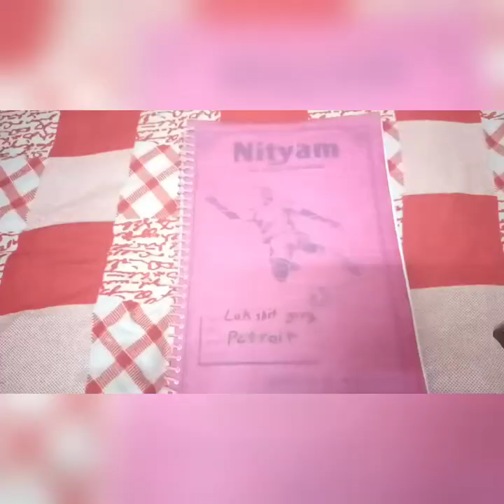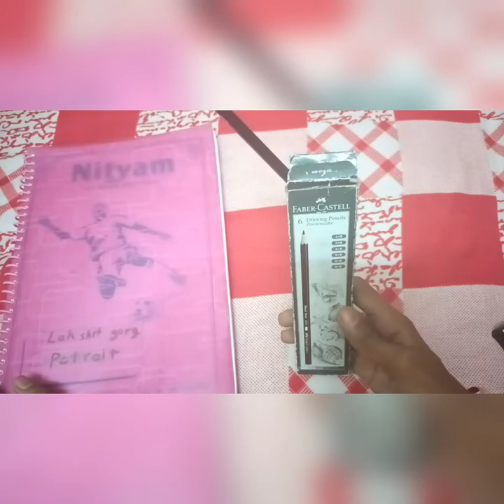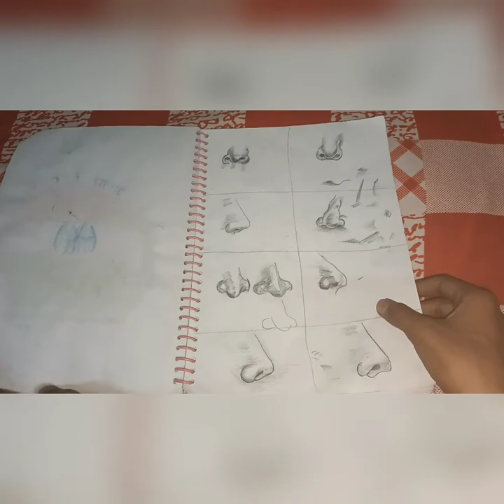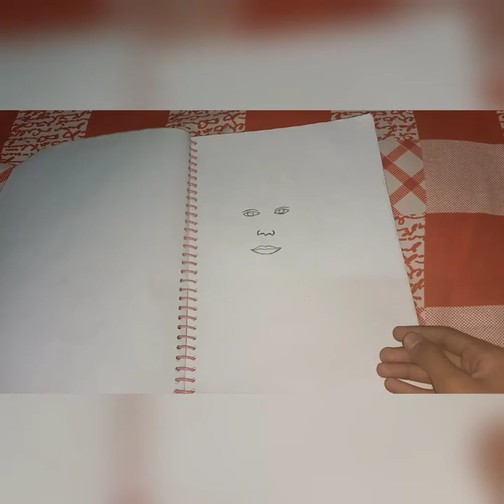WATCH MY ALL PORTRAITS || LAKSHIT VLOGZz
My ALL drawing gears
Which I use to make PORTRAITS

watch all portraits
lakshit vlogzz
13 sketches
disha vakani-daya
jethalal-dilip joshi
triggered insaan-nischay malhaan
ashish chanchlani
shaded sunflower
rose
flower bunches

color guarding portraits in photoshops

my first vlog.